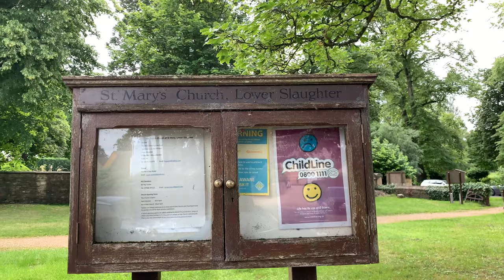Walking Tour of England Villages | Cotswold villages | English countryside | 4K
997 views  Jul 9, 2021
Cotswold Villages. Lower Slaughter. 2021Walkthrough of the Cotswold village of Lower Slaughter. July 2021 Where the Slaughters Manor House and The Slaughters Country Inn are located. The village is located on the River Eye.  The word Slaughter is derived from the old English word of "Slothre" or Muddy place. Cotswolds. Cotswold stone houses. watermill. The Cotswolds with Pam Ayres. lower slaughter